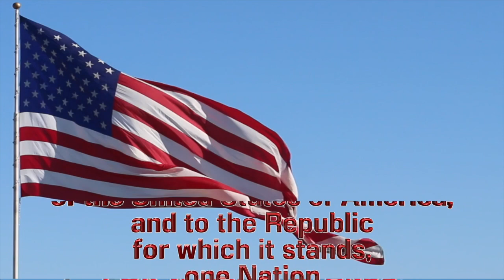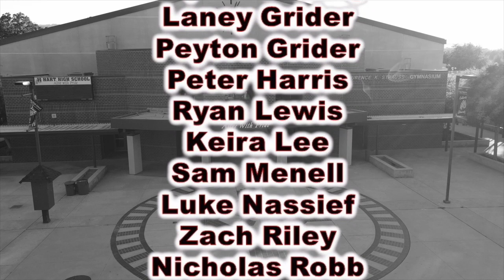12-4 Friday Show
William S. Hart Weekend
Anchor/Producers: Gabriel Soto, Paul Travis, & Nicholas Robb